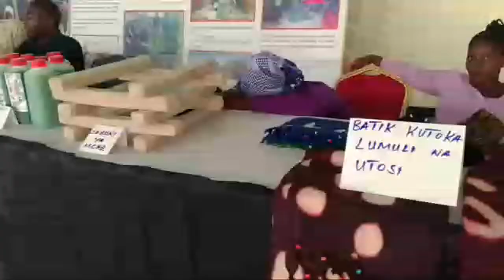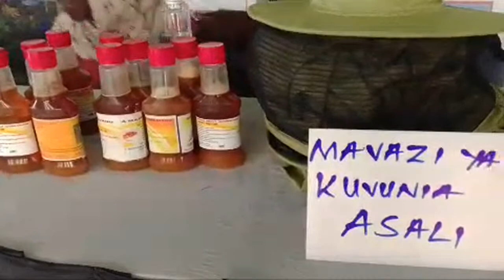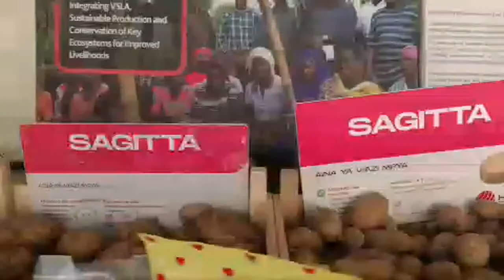Highlight 0:00 - 3:35 from Mufindi Tv is live!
THE CARE WWF ALLIANCE